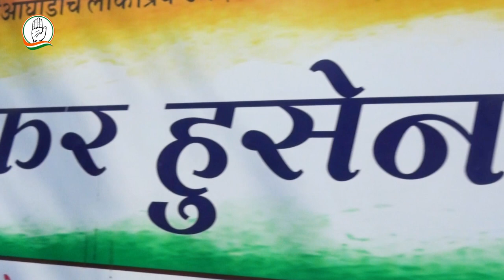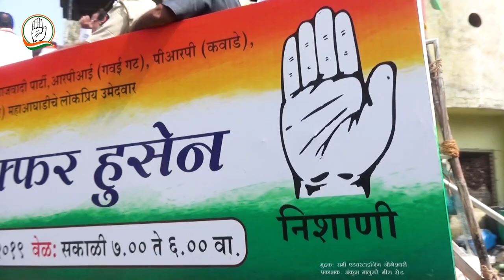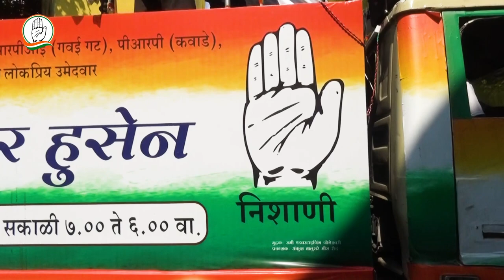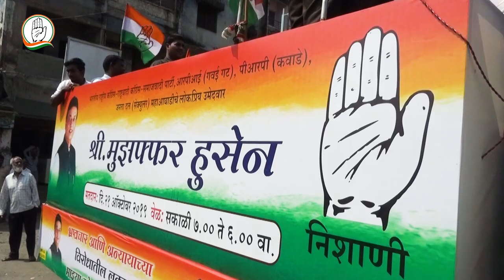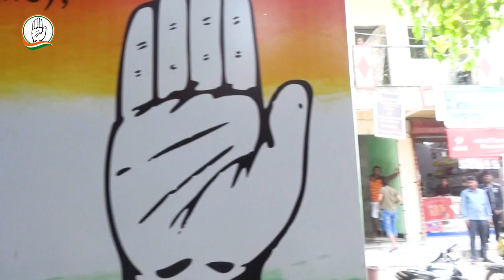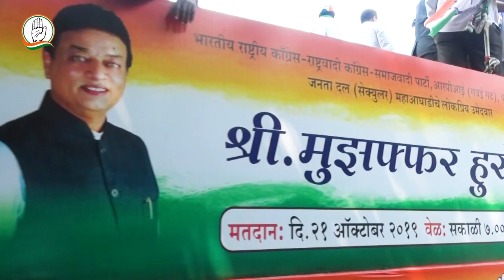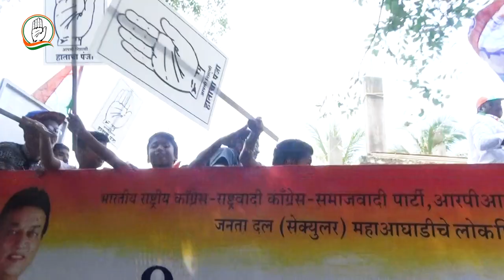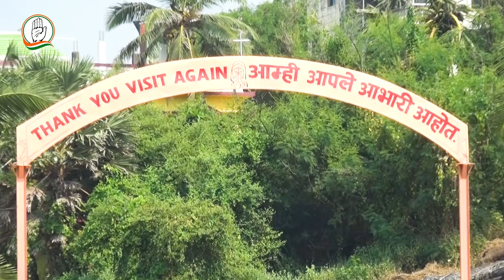Velankanni Church Uttan | Muzaffar Hussain Public Rally 2019 | Mira Bhayandar